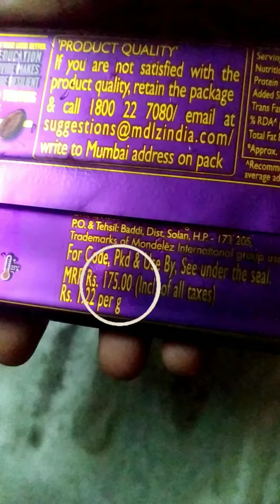Cadbury Dairy Milk Roast Almond || Review The Best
I wish you all a very happy new year || Review The  Best